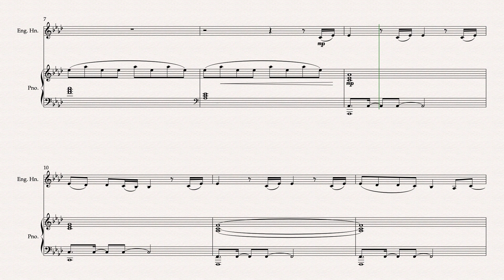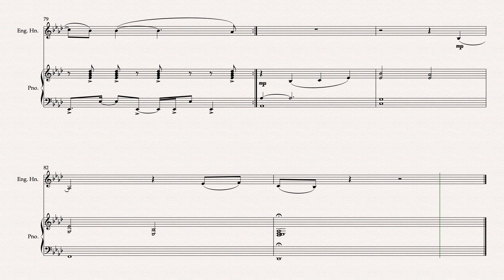Love me Like you do by Ellie Goulding English Horn & Piano Arranged by Matthew Pyeon